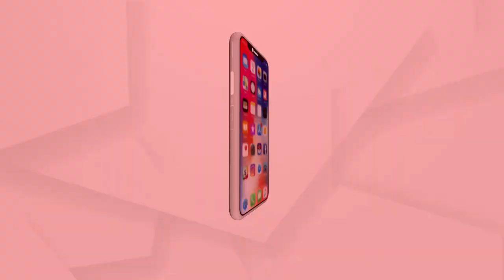ସରକାରଙ୍କ କୋଭିଡ ଟିକା ନିଷ୍ପତ୍ତିକୁ ସ୍ବାଗତ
କୋରୋନା ଯେଉଁ ଭଳି ଭାବରେ ବଢୁଛି ଏହି ସମୟରେ ସରକାରଙ୍କ କୋଭିଡ ଟିକା ନିଷ୍ପତ୍ତିକୁ ସ୍ବାଗତ ଜଣାଉଛନ୍ତି ସମ୍ବଲପୁର ଜିଲ୍ଲା ଯୁବ ପିଢି...